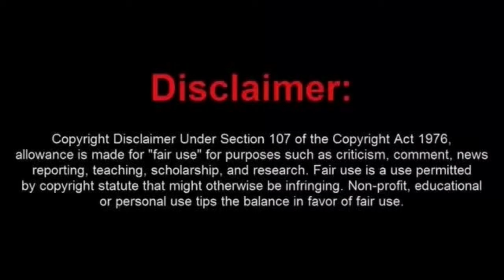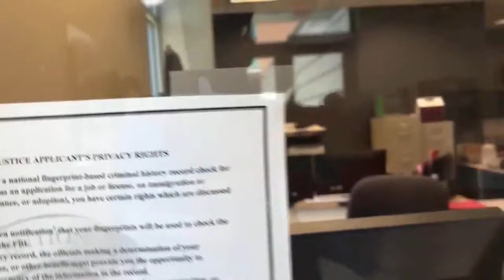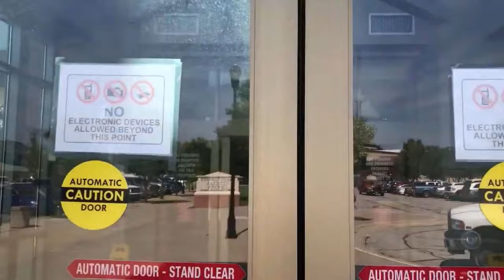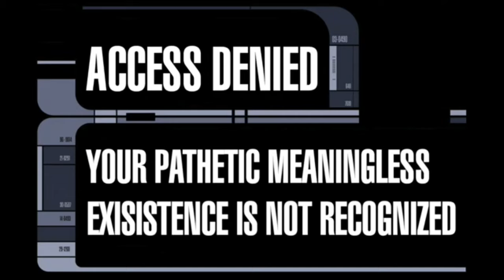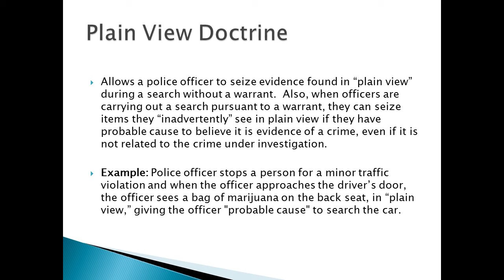Jimmy The Frauditard Gets The Boot From another Courthouse